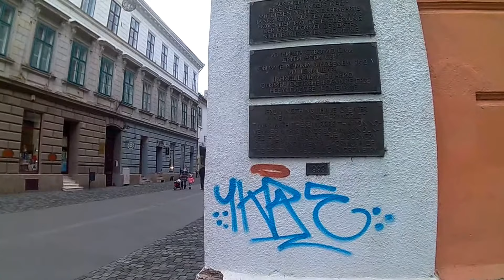Timisoara, Romania (action cam walk)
Walking around the city's downton with action cam clipped on backpack. Action cam used in this video is Denver AC5000W MK2,